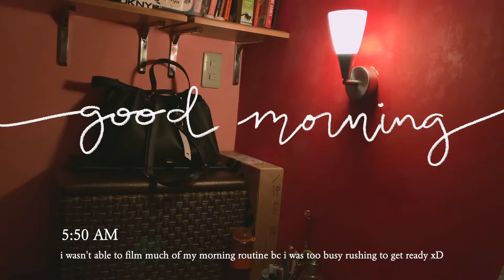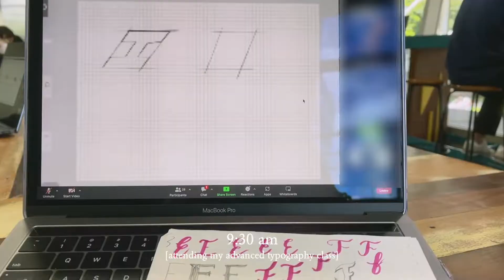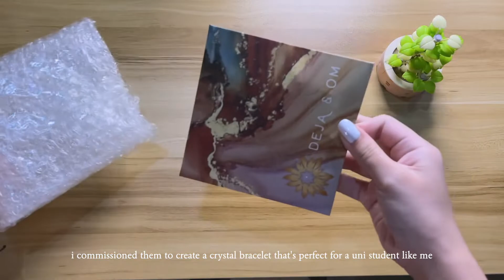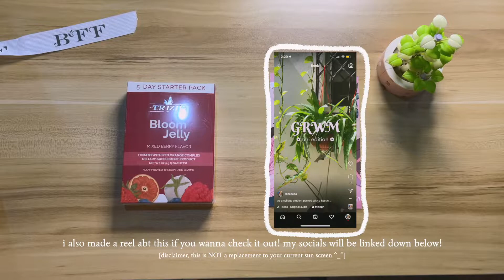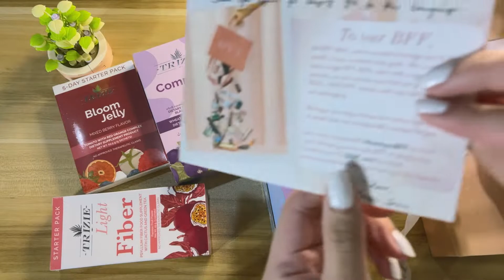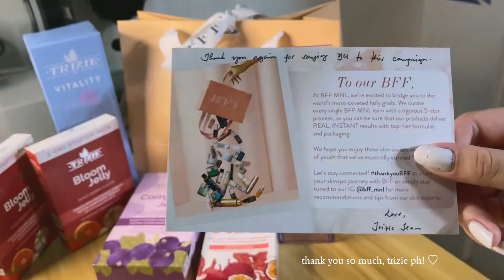6am college day in my life 🌤 in-person classes, studying at the library, opening a pr package!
let's be friends! ٩(＾◡＾)۶

helping tags! ♡(◕ᗜ◕✿)